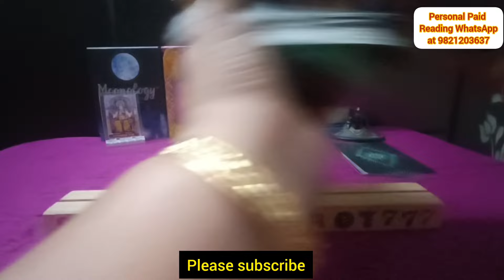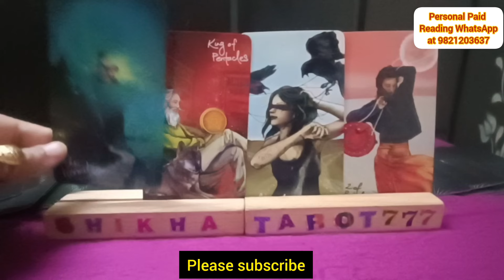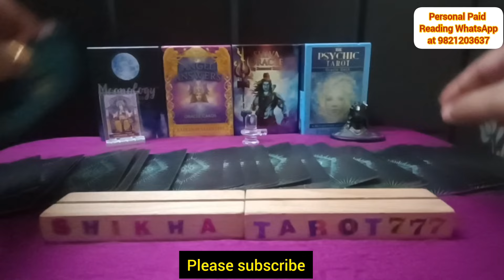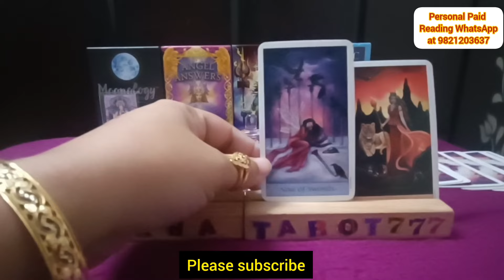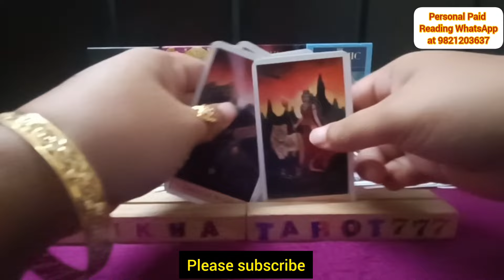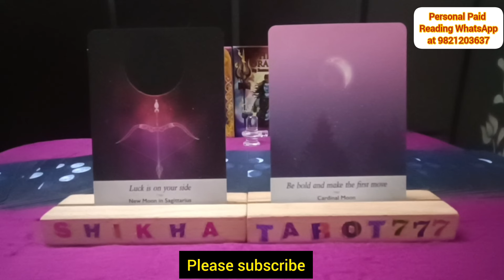Sagittarius ♐धनु "Should you wait or move on" Love Tarot Reading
Weekly Love Reading